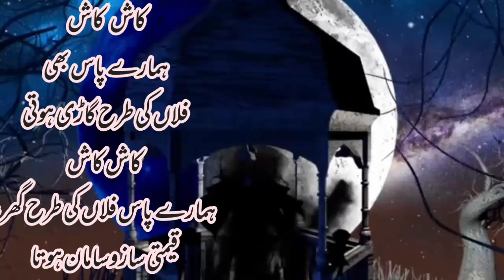sab insano ki Aazmaish alag hoti hai । सब इंसानों की आजमाइश अलग अलग होती है। Urdu Motivation Quotes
motivasion शॉर्ट्स